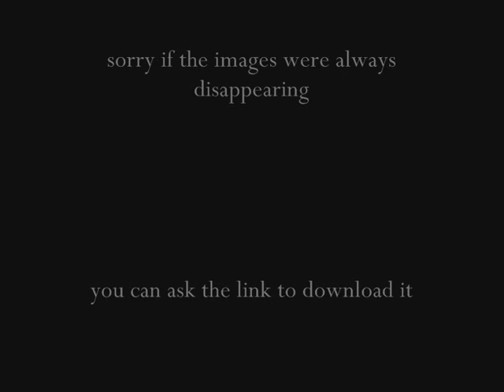Silent Hill on Left 4 Dead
a downloded map that tryes to get the same ambient of  the first Silent Hill for PS1